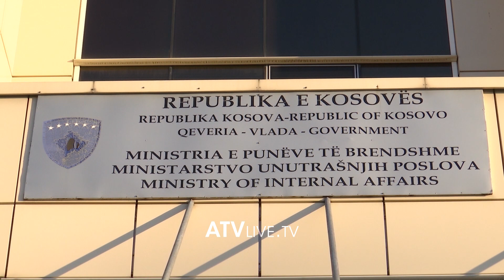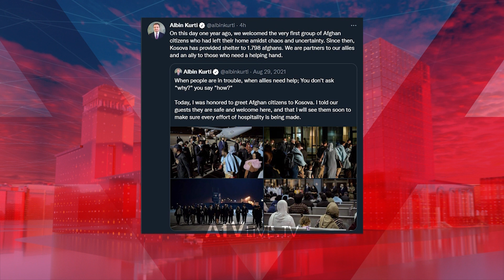Në Kosovë mbesin të strehuar edhe 351 afganë